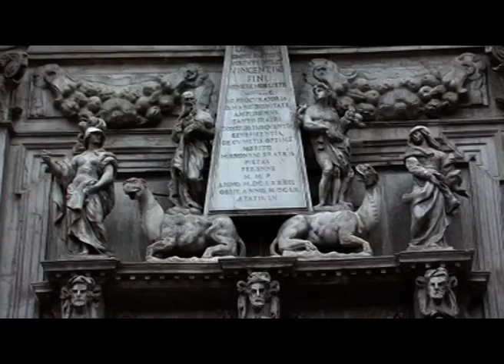VTS_01_1 2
Images de Venise pendant le carnaval